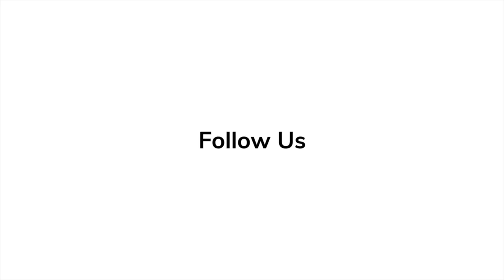Gema R Neira Spills Secrets on 'Land of Women' at Premiere